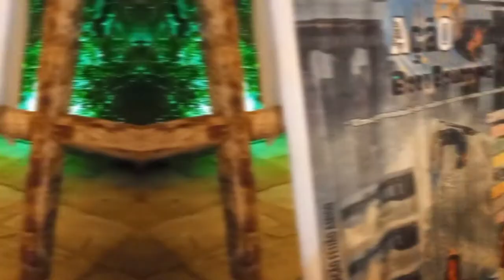Veja como foi a Festa de Premiação da 1° Edição @bodyboarddasantigas Floresta Bar Fortaleza